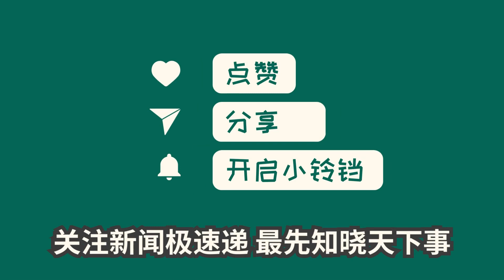中国新闻11月17日19时：深圳正威最大产业园停产 员工放假两个月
据财联社报道，深圳正威（集团）有限公司旗下子公司全威（铜陵）铜业科技公司因生产情况下滑，决定暂停生产。一位工作人员表示，在全威铜业发布的文件中显示，从11月9日起，全体员工将停工放假，休假时长暂定为两个月。在放假期间，员工工资将按照铜陵市最低保障工资标准发放。此次停产引发了业界的担忧和关注，对员工的待遇和公司未来发展仍存在一定的不确定性。（界面新闻报道）点评：深圳正威产业园停产，给员工造成了不小的影响，也引发了对公司未来的猜测。在经济不确定的时期，如何保障员工权益，是一个企业面临的重要问题。另外，这也提醒我们，产业园发展面临的挑战和风险需要关注和分析，以便采取适当的措施应对。